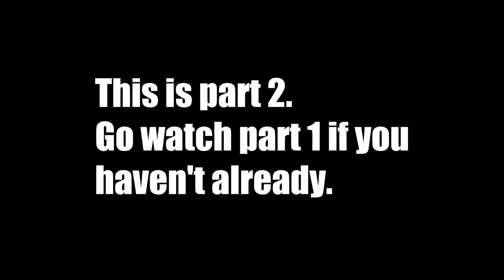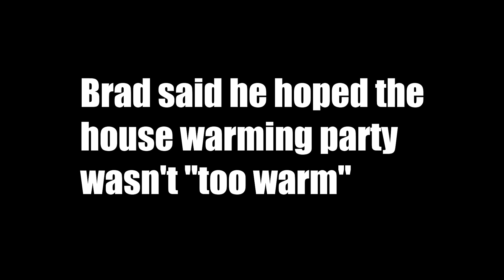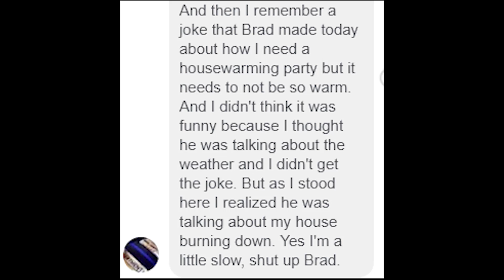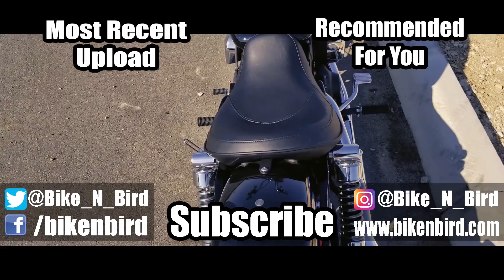WORST GROUP RIDE YET (Part 2) - 2017 Harley Davidson Street Bob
Part 2 of the ride from hell! Sena circles, route changes, you name in. Also, Uncle Ken doesn't get a joke.

Sportster Videos: Kichai - Tails
Dyna Videos: Caravan Palace - Wonderland

MY GEAR
►HELMET- AGV AX-8 Evo Naked
►JACKET-
►VISOR- AGV AX8-DS Anti-Fog Shield
►GLOVES- Alpinestars Celer
►BOOTS- Justin Men's Stampede 8" Lace-Up

►Dynamic Ringz LED Turn Signals
►Headlight Grille
►Chin Spoiler
►Red skull pegs

►Samsung Galaxy s8+
►Canon EOS 7D
►Canon 50mm f/1.8
►Canon EF 24-70mm